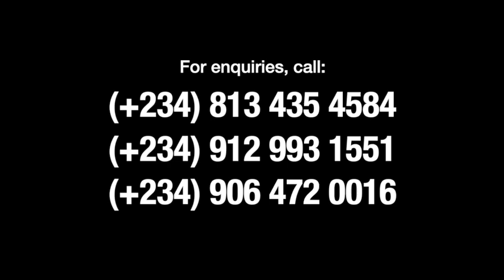“FRAUD OF 1999, VOYAGE TO 2023 & QUERIES TO PARTIES” PART 1 of 3 (PDP).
NINAS EXTRAORDINARY ALERTS SERIES NO.8 PARTS 1-6. August 3, 2022.

”THE FRAUD OF 1999 AND THE VOYAGE TO 2023: QUERIES FOR POLITICAL PARTIES Part-1 to 3 (PDP, APC & LP).”

Having Established that all the Woes of Nigeria Flow from the 1999 Constitution, NINAS now Xray Remedies being offered by Political Parties enroute 2023.

Except for Mischief or Ignorance, it should now be a past debate that what Nigeria needs is a Change of System and not a Change of Personnel.

It should also be clear to all by now that further National Elections in 2023 under the Atrocious 1999 Constitution will only produce a Change of Personnel instead of a Change of the System demanded by the Nigerian Situation.

This 6-Part Series (No.8) should kickstart a conversation between the forces of Change with a view to defining the Change and the Strategy for Attaining that Change.

Firm in its Conviction and Prescriptions about Fundamental Constitutional Reconstruction of Nigeria before further National Elections, Parts 1, 2 & 3 of this NINAS 6-Part Series is zooming in separately on Nigeria’s Three Leading Political Parties for the 2023 Electoral Round (PDP, APC & LP) and their Presidential Flag-Bearers, with a view to probing their various claims about how they intend to solve the complex and multifaceted problems of Nigeria.

In the face of the Sweeping Onslaught of the Conquest Invasion we see,  the NINAS Town Hall Meeting of August 7, 2022, at the RestoreNATIONS Clubhouse will Address the Issues Arising from these Alerts Series No.8 particularly the Question of the IMMEDIATE Redirection of  Available Energies to the Source of the Existential Threats we face.

*(Part 4 of this series is Titled: “2023: Why No New President Can Change 1999 Constitution)” *